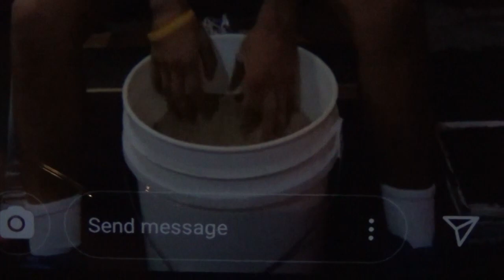Karlos Balderas 9-1 from Santa Maria, CA training staying active during Quarantine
Karlos Balderas is USA Olympian fighter that is not professional with a record of 9-1 fighting out of Santa Maria, CA.  He is trained by his father and promoted by Richard Schaefer's RingStar Sports.  The rumor is that after his 1st loss he has made some reflection about how things can be done different in camp and possibly has added Buddy McGirt to his team. The news is not official of 5/9/2020.